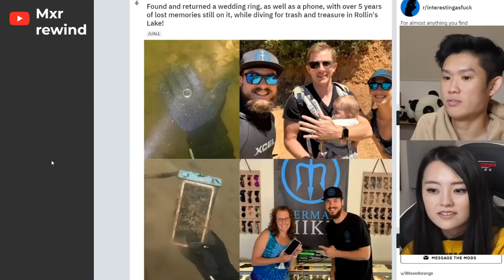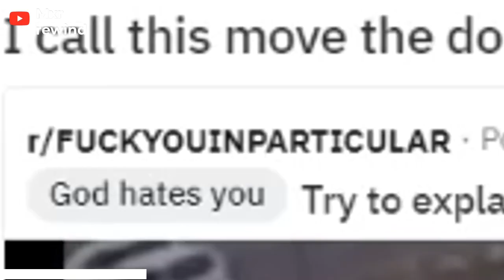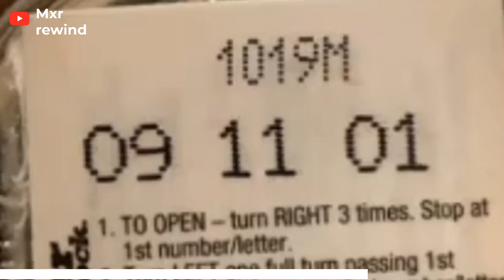flying bird hits person in the face